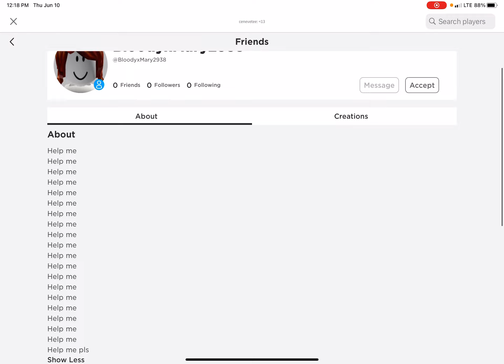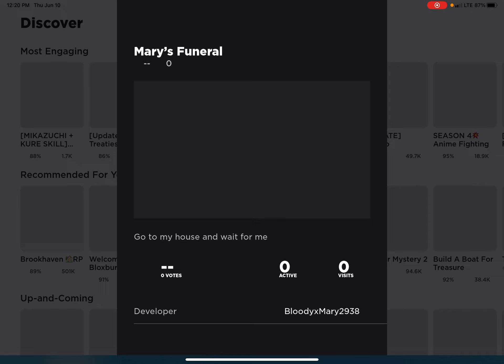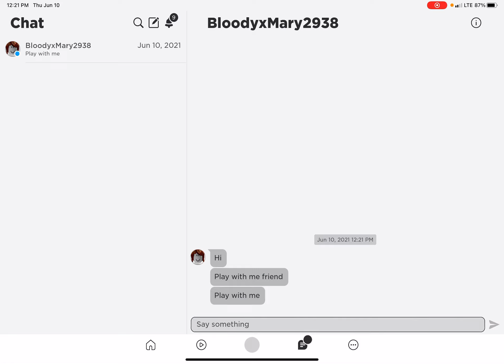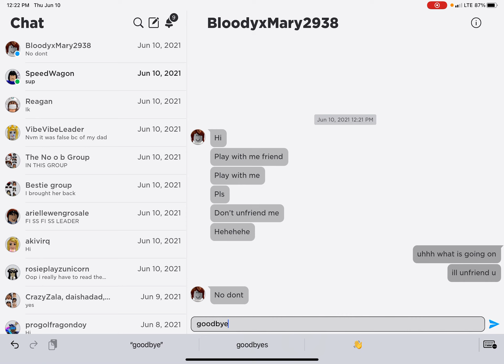I FRIENDED BLOODY MARY IN ROBLOX... *NOT A GOOD IDEA*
like for pt. 2 if you want one!